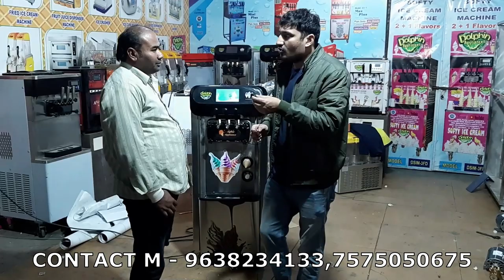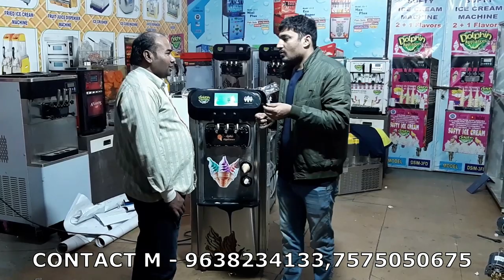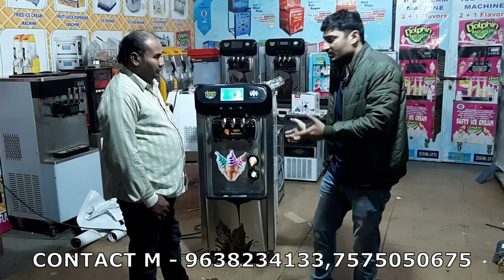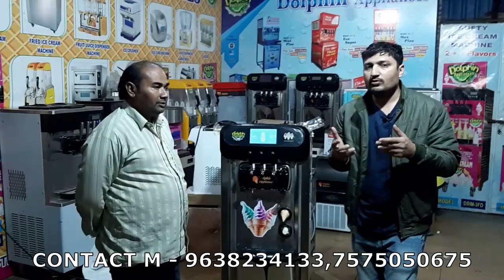Softy Ice Cream Machine Premium Plus 2020 Model Customer Review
dolphin appliances
alka cinema road, \bhavnagar- 364001, gujarat